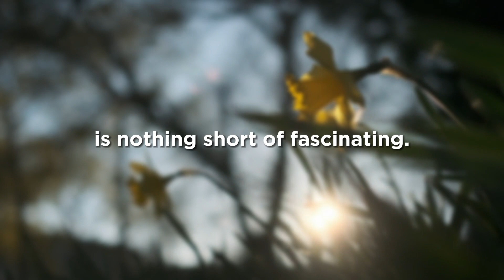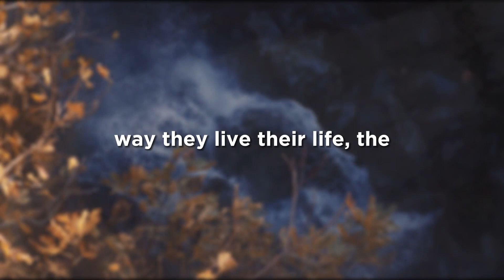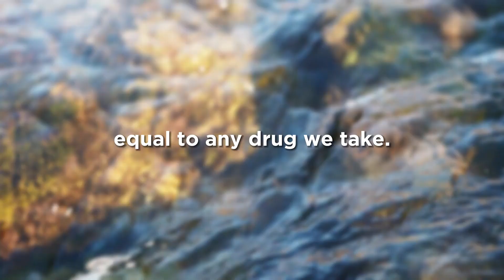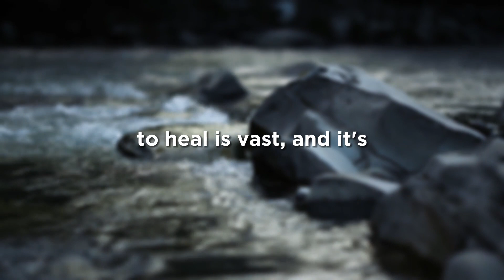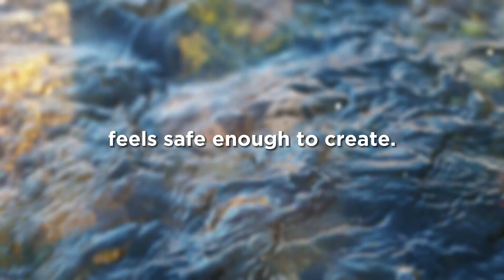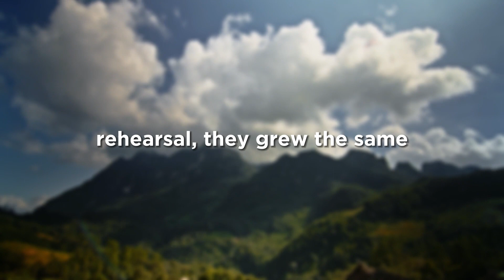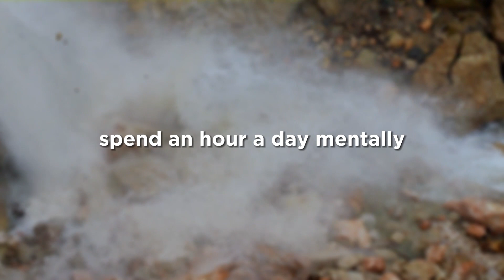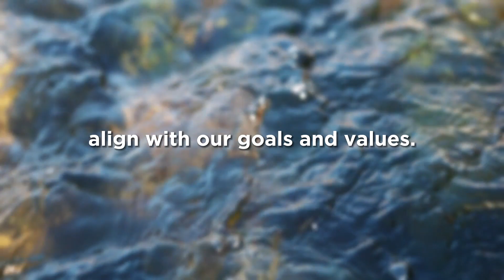Joe Dispenza : Once You Apply This You Will Manifest 1000X FASTER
Topics Are -